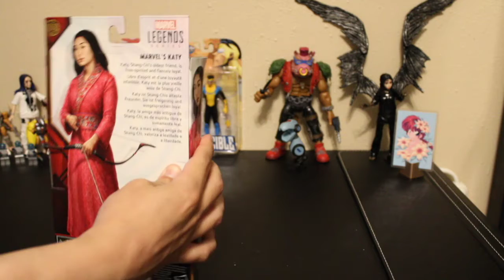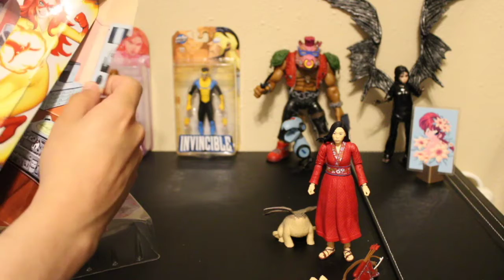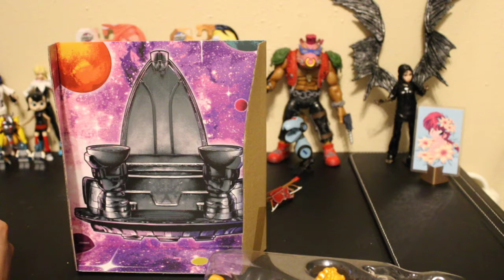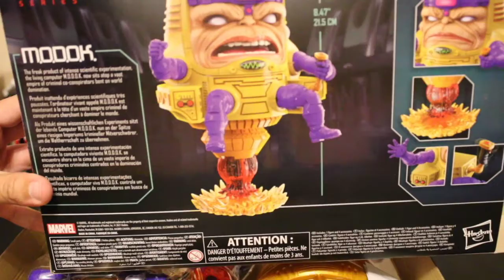Matt Opens Toys - Make May Marvel!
Matt opens some Hasbro Marvel Legends! Matt opens the Target Exclusive Katy from Shang-Chi, Firestar, deluxe Thanos, and the recently released M.O.D.O.K. while discussing Marvel comics, Awkwafina, Kurt Busiek's Avengers, and the new HULU MODOK show!